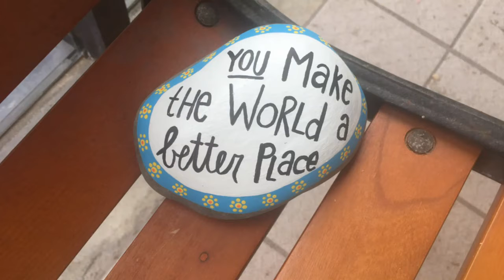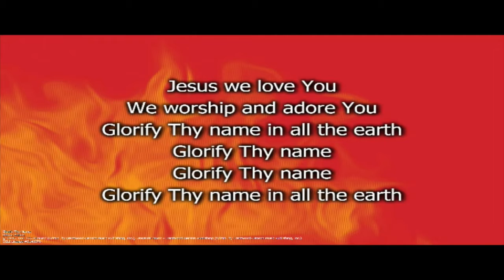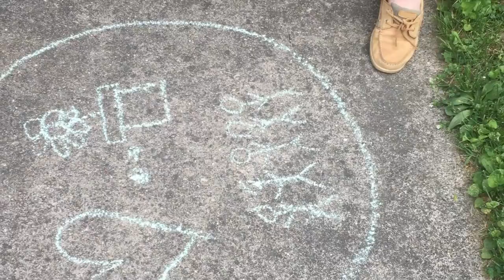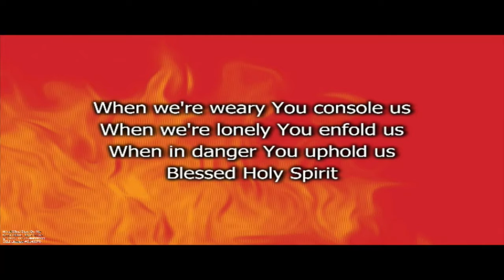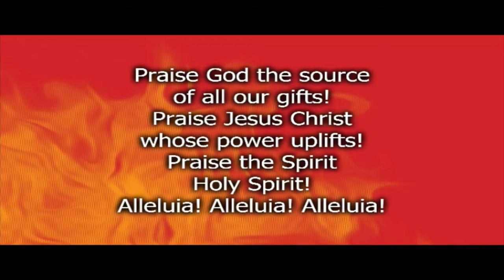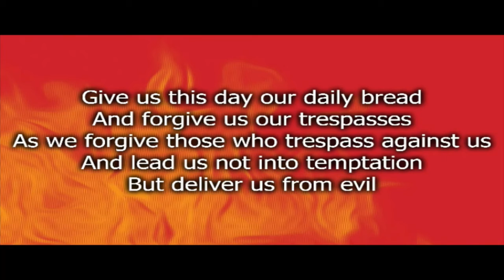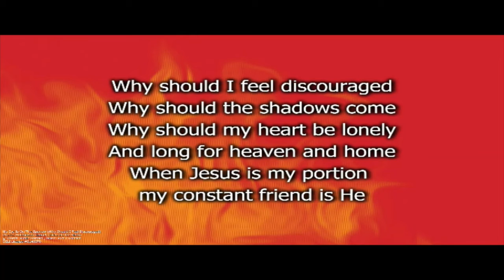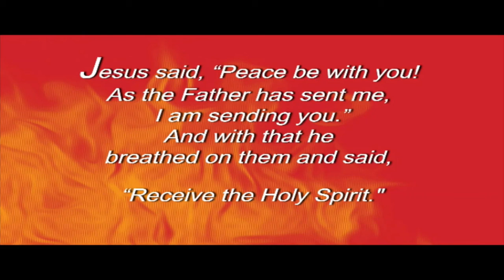May 31 Christian Education Sunday Worship 9:30 AM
Fifth Sunday. Celebration of Christian Ed Program